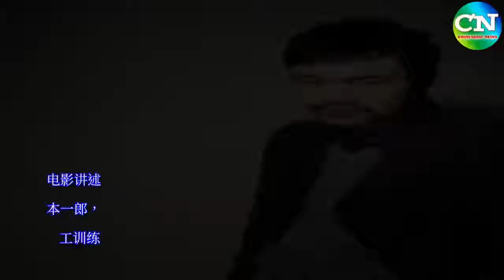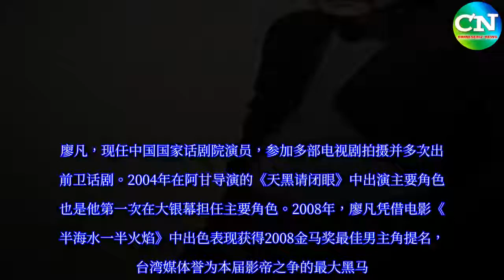姜文电影《邪不压正》主演彭于晏、廖凡13日做客石家庄勒泰中心 - Chinesebiz-News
6月13日周三下午17：20，电影《邪不压正》主演彭于晏、廖凡将在勒泰中心5层空中广场举办见面会。继《让子弹飞》、《一步之遥》之后，作为姜文导演北洋系列作品的收官之作《邪不压正》将于7月13日全国公映。电影讲述了北洋年间，习武少年李天然目睹师兄朱潜龙勾结日本特务根本一郎，杀害师父全家。李天然侥幸逃脱，赴美学医多年并同时接受特工训练。1937年初，李天然受命回国。随着中日危机不断升级，各方博弈愈演愈烈。多次为谎言蛊惑、错失时机的李天然，终于下定决心，在红颜帮助下开启复仇行动。   彭于晏，台湾演员。入行以来获得过多次大奖，2006年凭借作品《我只在乎你》入围台湾第41届电视金钟奖戏剧节目最佳男配角奖；2007年凭借影片《基因决定我爱你》入围台湾第44届金马奖最佳新演员；2008年又因出演了电视剧《我在垦丁天气晴》入围台湾第43届电视金钟奖戏剧节目男主角奖。  廖凡，现任中国国家话剧院演员，参加多部电视剧拍摄并多次出演前卫话剧。2004年在阿甘导演的《天黑请闭眼》中出演主要角色，也是他第一次在大银幕担任主要角色。2008年，廖凡凭借电影《一半海水一半火焰》中出色表现获得2008金马奖最佳男主角提名，被台湾媒体誉为本届影帝之争的最大黑马。